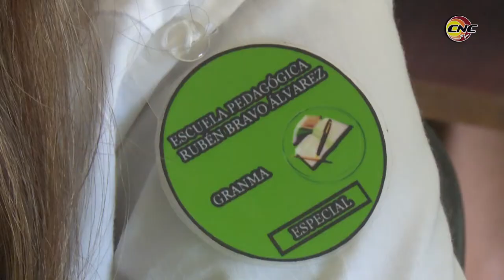Leonardo Fonseca joven que desde la pedagogía construye el futuro de la nación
Leonardo Fonseca Carrazana es de esos jóvenes que abundan en Cuba. Seguro del presente y construyendo desde la pedagogía el futuro de la nación. Profesor de la Escuela Pedagógica Rubén Bravo de Bayamo, ostenta méritos que lo distinguen en las filias de la Unión de Jóvenes Comunistas y en su colectivo laboral. A través de él miles de educandos de la provincia de Granma estarán representados en el 11no congreso de la vanguardia juvenil cubana, a celebrase en abril.